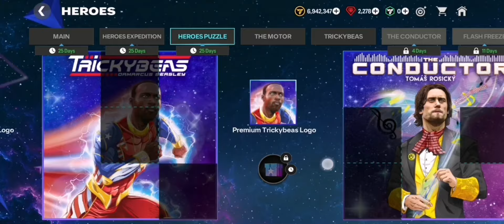Nove division RIVALS NAGRADE!!